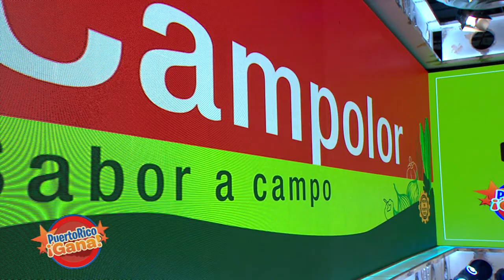02 PR GANA ABRIL 8 2021